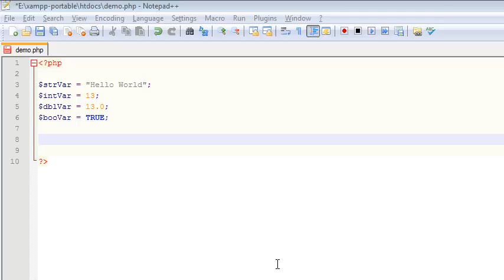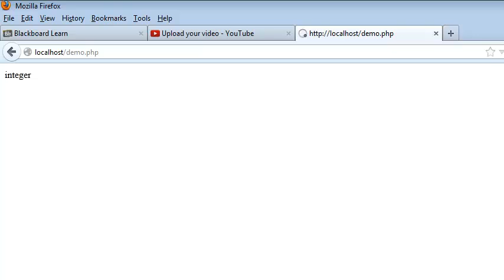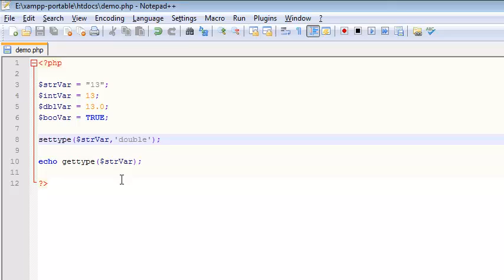Data Type Functions in PHP GetType, SetType - Tutorial 3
This video discusses some common functions regarding data types in PHP. GetType() and SetType are implemented and discusses. I also mention the Is_Type functions but we do not use them. These functions can be used as a way to test your code or a crude form of data validation.